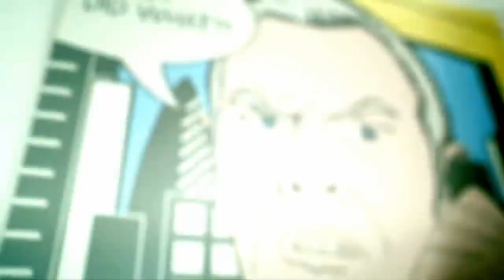Taskmaster | Get to the Microwave in as Few Steps as Possible | Avalon Comedy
A full task from Series 3 of the critically acclaimed, BAFTA-winning Taskmaster.

The contestants are tasked with making their way to a microwave before it pings, in as few steps as possible.